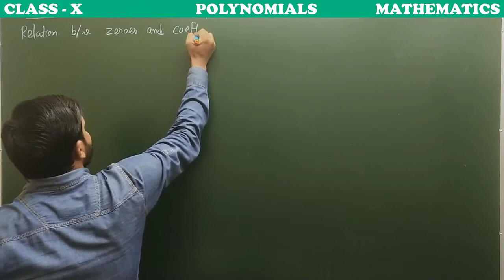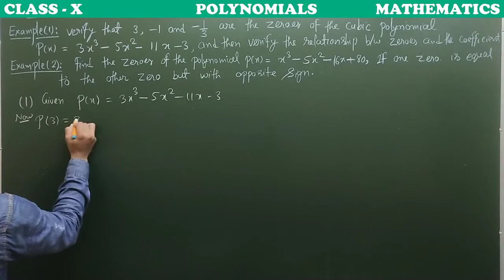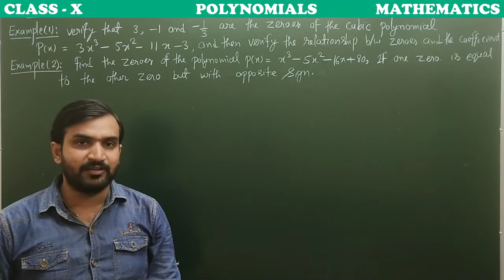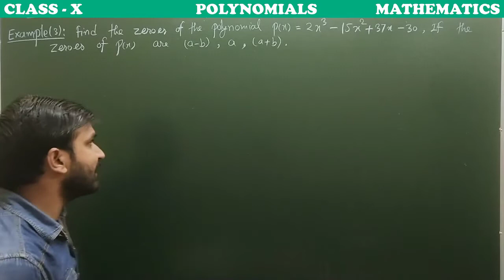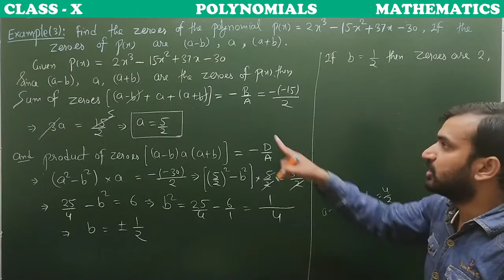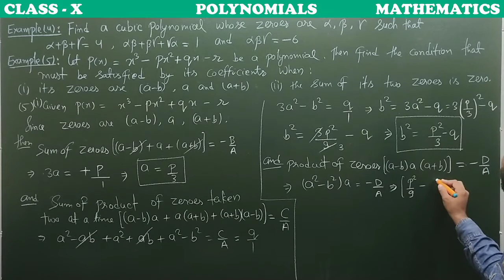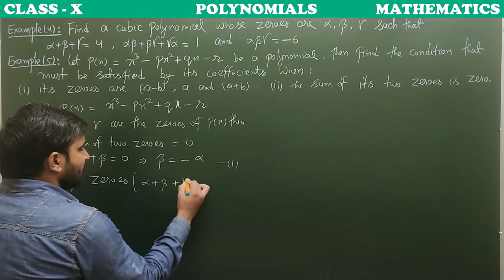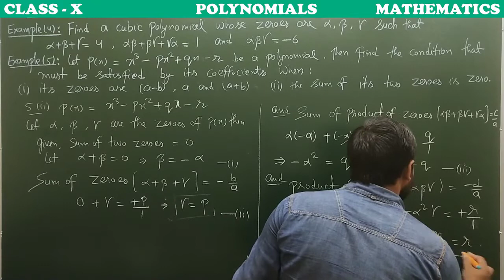POLYNOMIAL - RELATION BETWEEN ZEROES AND COEFFICIENTS OF A CUBIC POLYNOMIAL||LECTURE - 8||CLASS - 10